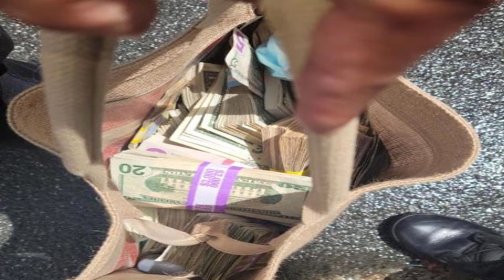DE PELICULA EXTRANJERA irrumpe en ORIENTAL BANK de Condado y logra SALIR CON DINERO / NOTICIAS PR